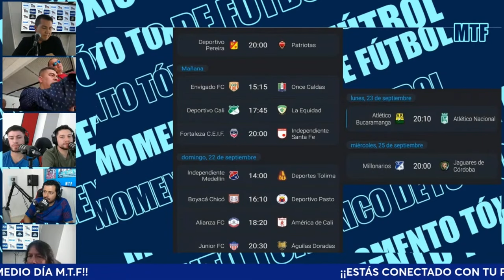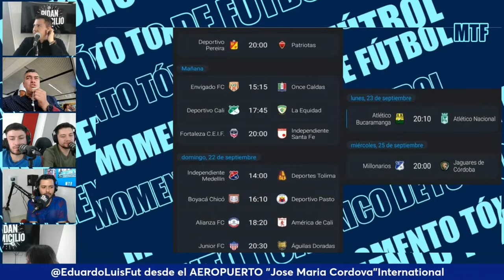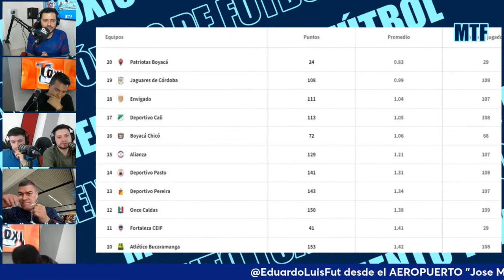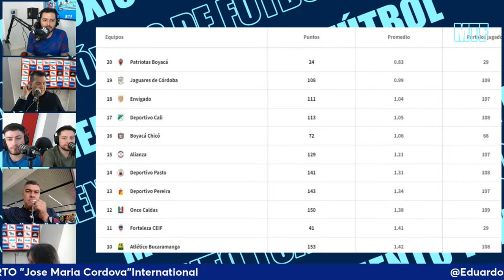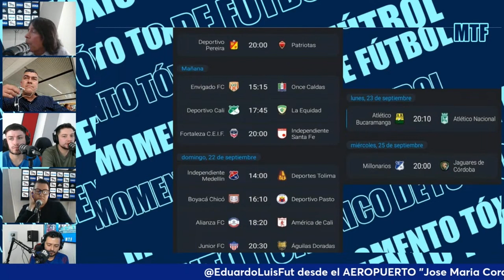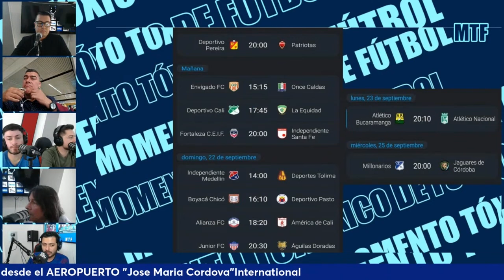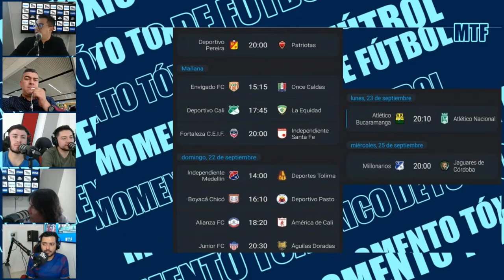COMIENZA LA DEFINICIÓN. FIN DE SEMANA DE FPC. LA LIGA ESTÁ QUE ARDE. MTF AL AIRE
Se viene una fecha más del FPC donde los equipos buscan posicionarse en puestos de clasificación y otros buscan salvarse del descenso. El líder visita al Envigado, Medellín recibe al Tolima en un partidazo,  el campeón juega el Lunes contra Nacional. Fecha hermosa para disfrutar este fin de semana.